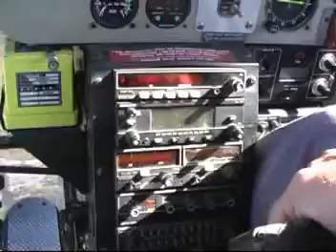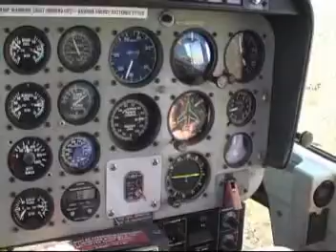Cradle Mountain Helicopters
Thse guys provide a priceless experience flying passengers on a 40min trip around the Cradle Mountain National Park area in Tasmania , Australia. Its a world heritage location